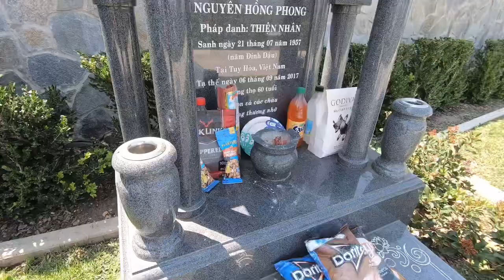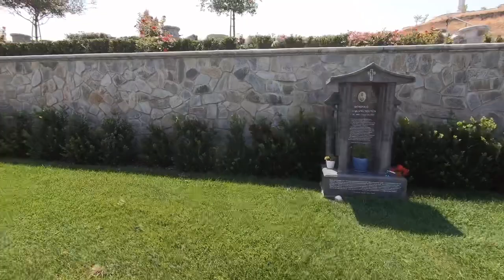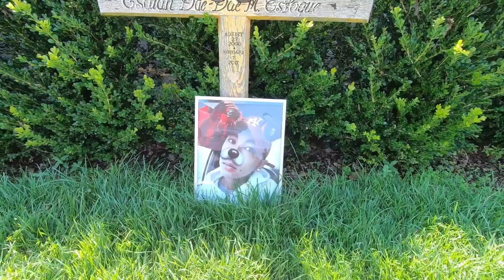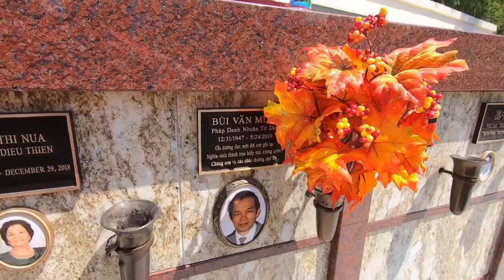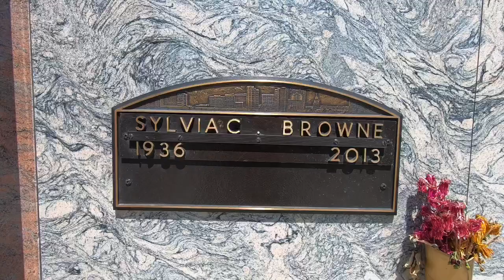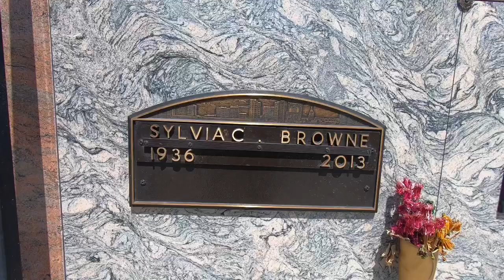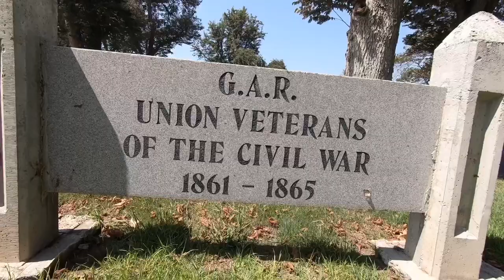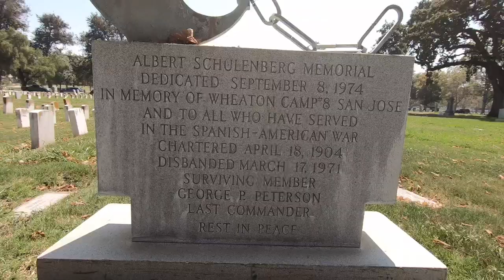Found A Famous Psychic! | Oak Hill Memorial Park